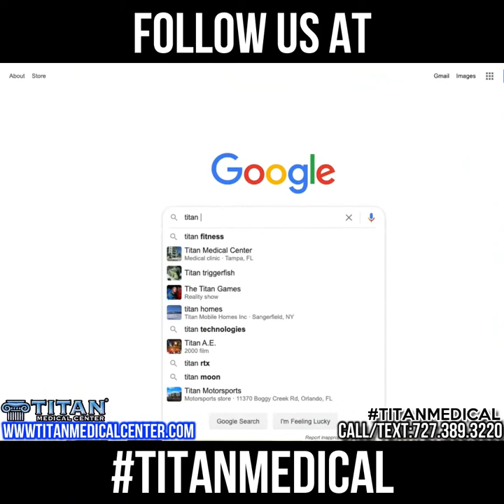Titan Medical Health & Lifestyle Show! (2/14/21)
This week's segments:
2/14/21
00:24 - Valentine’s Day Tips for Men with John
06:55  - Cupid’s Candy PT 141 Relationship Enhancer
07:24 - Titan Bedroom Relationship Enhancers: Our Ingredients & Blends!
10:56 - Titan 2021 Valentine’s Day Bedroom Enhancers Special!
11:12 - Titan on Channelside With John
14:09 - Bedroom Relationship Enhancers with Sharisse
14:51 - Iron Man Bedroom Relationship Enhancer
15:44 - Cupid’s Corner: Valentine’s Day Edition!

Or click here for our full list of social media!